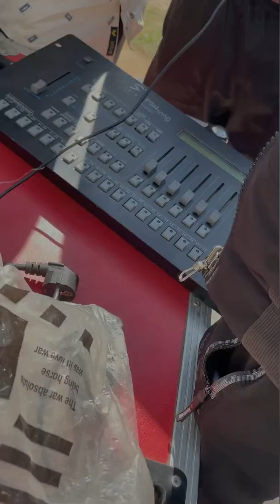Road Dj Setup With Lighting